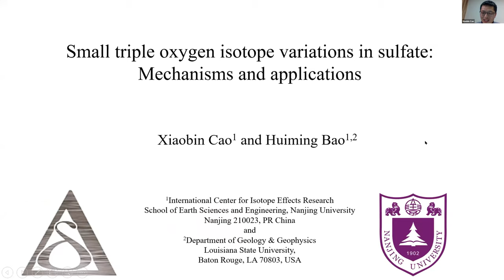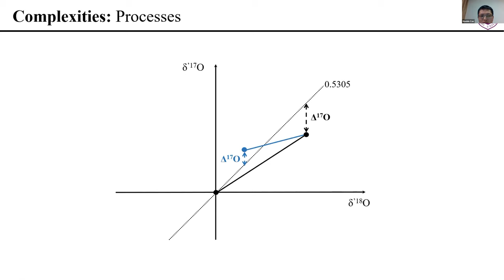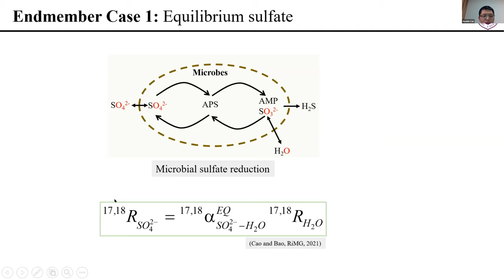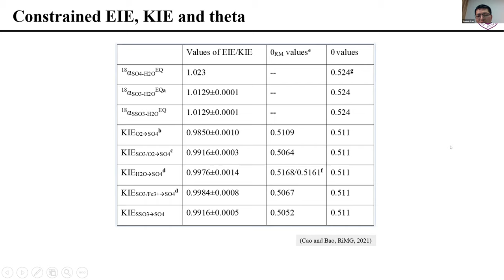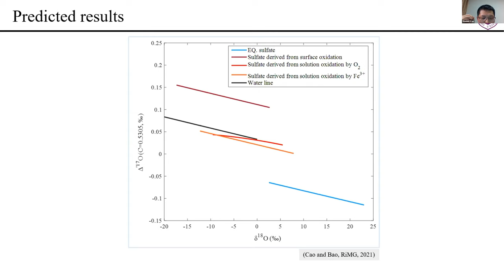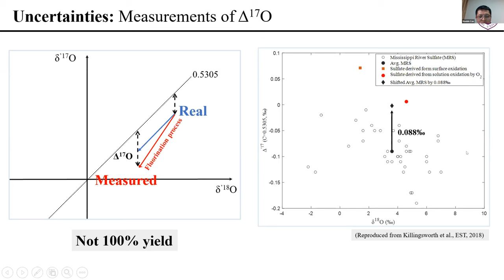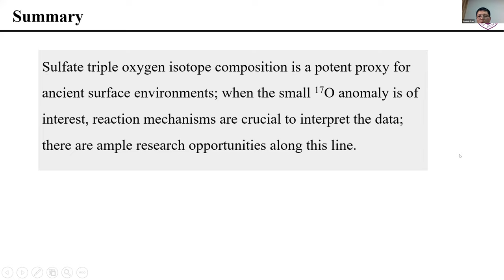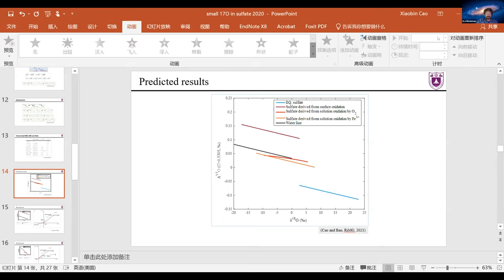Small triple oxygen isotope variations in sulfate: Mechanisms and applications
This presentation was part of the Short Course on Triple Oxygen Isotope Geochemistry hosted by the Mineralogical Society of America on December 18, 2020. Authors are Xiaobin Cao and Huiming Bao. The Short Course was chaired by Ilya Bindeman and Andreas Pack.